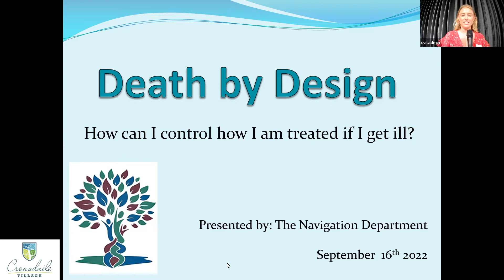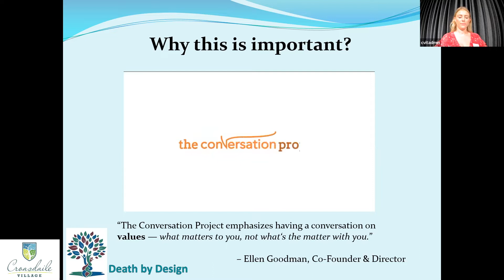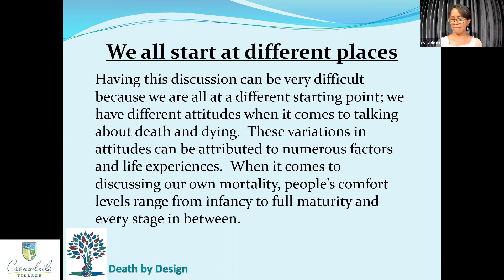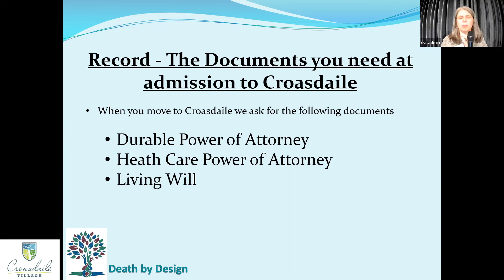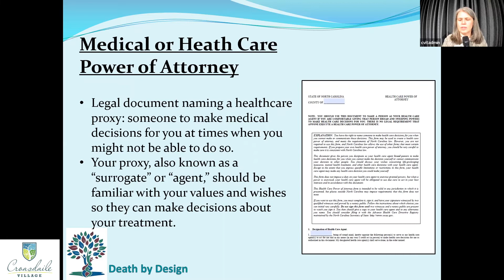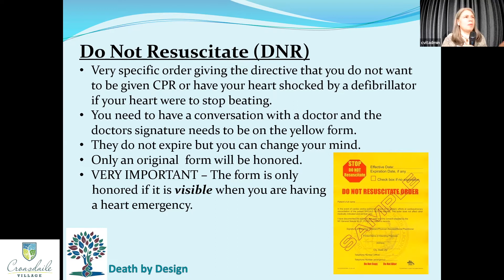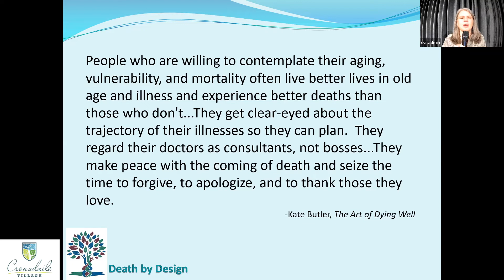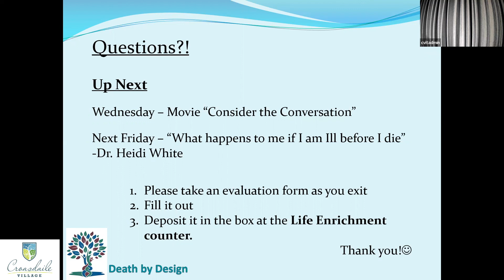Death By Design Session 1